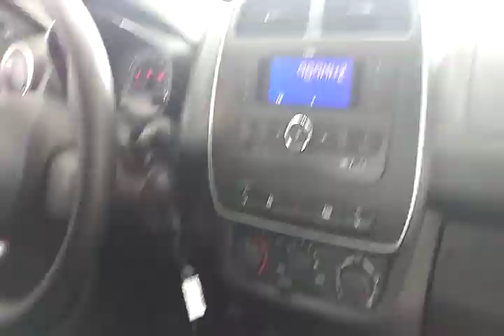118683 - RENAULT / KWID ZEN 10MT 18/19